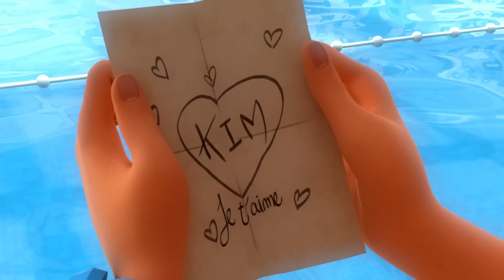ЛЕДИ БАГ И СУПЕР-КОТ | 🐞 СИРЕНА 🐞 | СЕЗОН 2 | Официальный канал